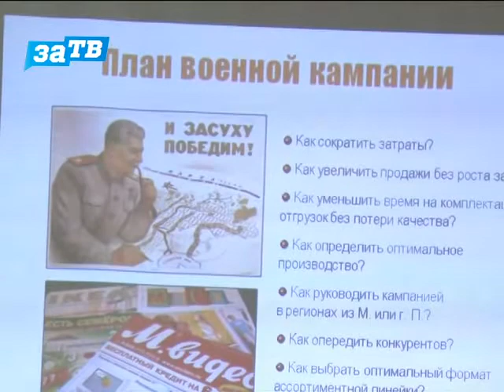В Заречном состоялся мастер-класс ведущих экспертов в сфере создания бизнеса